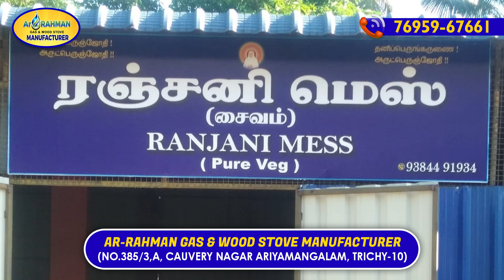🤩Hotel Owner Semma Happy Annachi🥳 | Money💸Saving Purchase | Hotel Utensils Order to Tamilnadu Hotels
உங்கள் Ar-Rahman Gas and Wood Stove Manufacturer, திருச்சி.

𝓐𝓻𝓡𝓪𝓱𝓶𝓪𝓷 𝓖𝓪𝓼 & 𝓦𝓸𝓸𝓭 𝓢𝓽𝓸𝓿𝓮 𝓜𝓪𝓷𝓾𝓯𝓪𝓬𝓽𝓾𝓻𝓮𝓻

உங்கள் இல்லங்கள், ஹோட்டல்கள் & வியாபரங்களுக்கு தேவையான கேஸ் மற்றும் விறகு அடுப்புகளை நாங்கள் சொந்தமாக தயாரித்து மொத்தம்&சில்லறை விற்பனை செய்து வருகிறோம். மேலும் நீங்கள் கேட்கும் அனைத்து விதமான அடுப்புகளையும் நீங்கள் விரும்பும் டிசைன்களில் வடிவமைத்து தருகிறோம். தரமான அடுப்புகளை நேரடி விலைக்கு பெற்றிட எங்களை தொடர்பு கொள்ளுங்கள்.

【சிறப்பு　விற்பனைகள்】
Parotta & Dosa Stove
BBQ Bike Stove
Rocket Stove -(2pot to 50pot)
Dum Briyani Stove
Chinese & Kabab Stove
Single & Double Stove
Tandoori stove
Tea Stove & Bakery Stove
2pot - 100pot Gas Stove
Heavy Gas stove
All customize Stoves